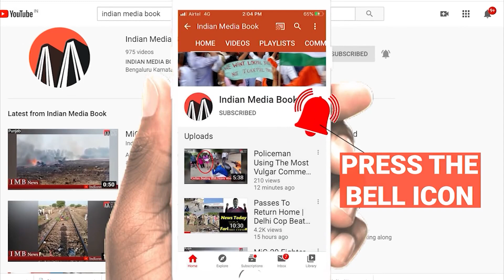DK Shivakumar Slams Tesjaswi Surya for Calling Bengaluru a 'Epicenter of Terror Activities'